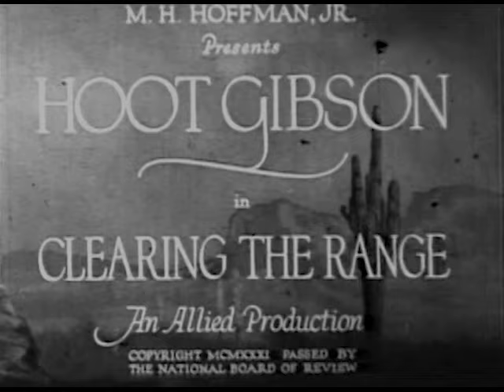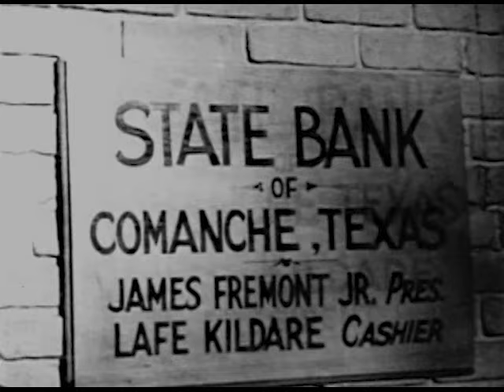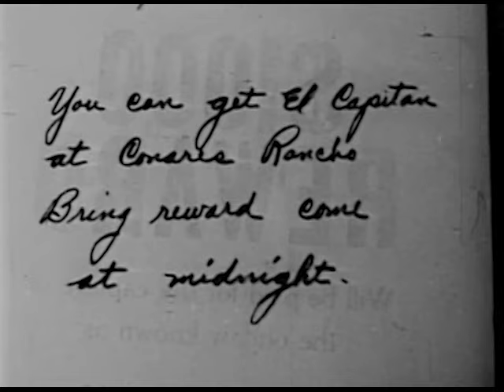Clearing The Range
Kildare kills Curt Fremont's brother Jim. When Curt arrives he poses as a coward in public but sneaks out unseen to become the daring El Capitan as he looks for the killer.